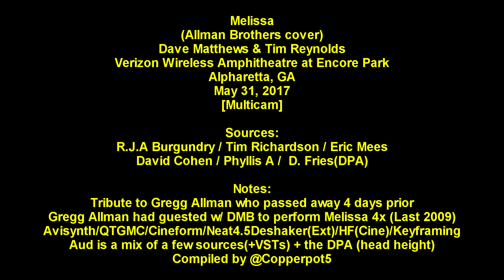Dave Matthews & Tim Reynolds - 5/31/17 - "Melissa" (Gregg Allman tribute) [Multicam] Alpharetta GA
Multicam mix.  Performance description from DMBAlmanac:

First time Melissa has been played since 9.29.09; it was played in light of the recent death of Gregg Allman, with whom DMB had played the song several times in the past.

Audio:  Did what I could with available media.  Security was strict w/ head height restrictions.  Settles in after the first 20s or so.  Could upgrade if a clean source surfaces.